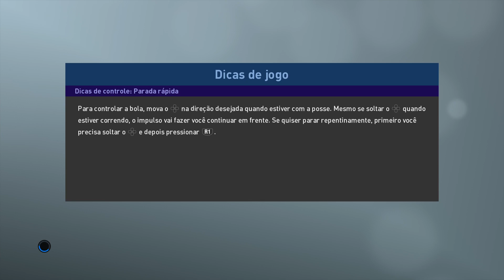PALMEIRAS VS FLAMENGO PRO EVOLUTION SOCCER 2019 PES 2019